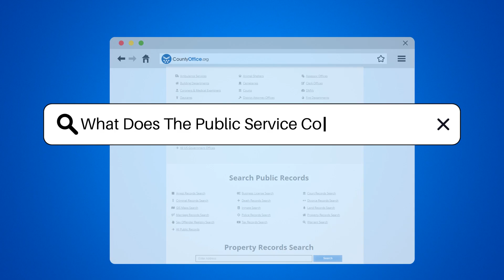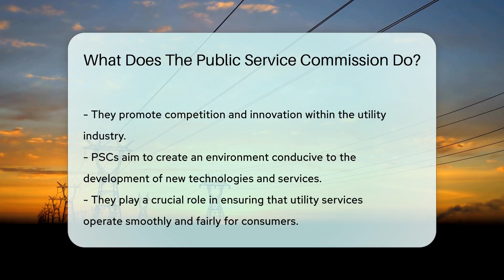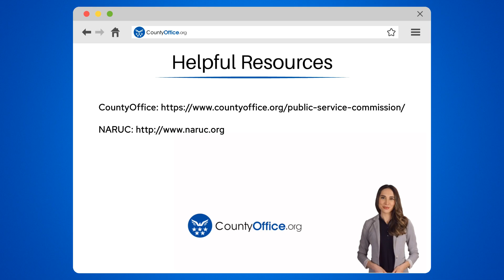What Does The Public Service Commission Do? - CountyOffice.org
What Does The Public Service Commission Do? Discover the unsung heroes of utility regulation in our latest video! The Public Service Commission (PSC) plays a crucial role in overseeing the services that are essential to our daily lives. From ensuring fair pricing and quality in electric, gas, water, and telecommunications services to handling consumer complaints and fostering a competitive market, the PSC is there to protect your interests.

 But that's not all—the PSC also monitors transportation services in some states, keeping a close eye on the safety and reliability of taxis and moving companies. Their work is vital in maintaining the balance between service providers and consumers, and promoting an environment ripe for innovation.

 Join us as we delve into the functions and impact of the Public Service Commission. Learn how they work tirelessly behind the scenes to make sure that when you flip a switch or turn on a TAP, everything operates as it should.